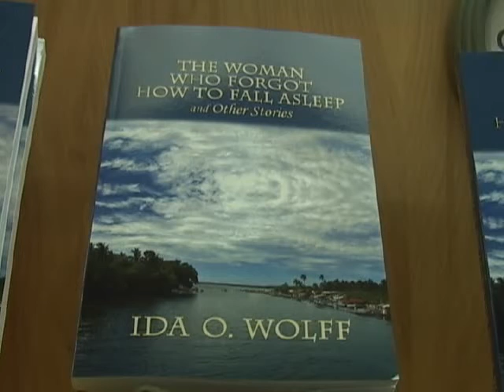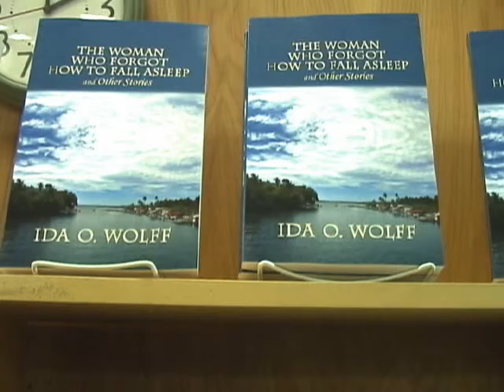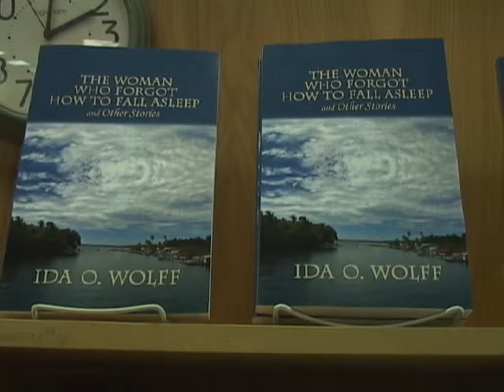A Reading by Ida Wolff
Ida Wolff reads from her work, “The Woman Who Forgot How To Fall Asleep”, at Buffalo Street Books, Ithaca, NY on June 14, 2015. This program premiered on Community Access Television at the PEGASYS Television Center in Ithaca NY.